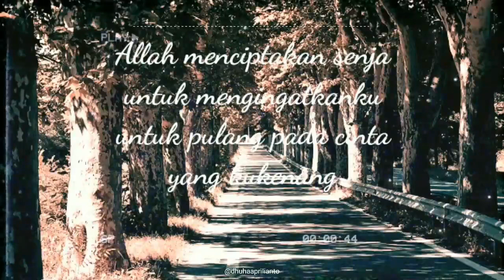Kata Mutiara Cinta Romantis Caption Buat Pacar Baper Terbaru